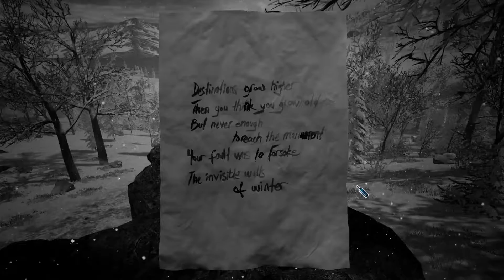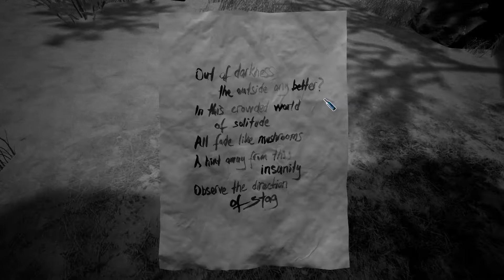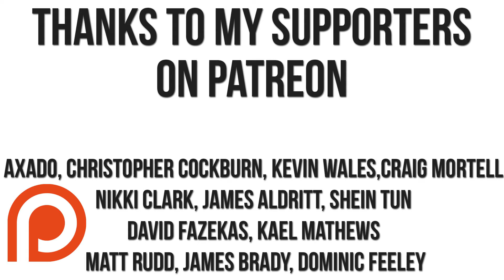GOTH VISION ACTIVATE!! Bottle Noir Alternative Ending Gameplay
What a masterpiece.